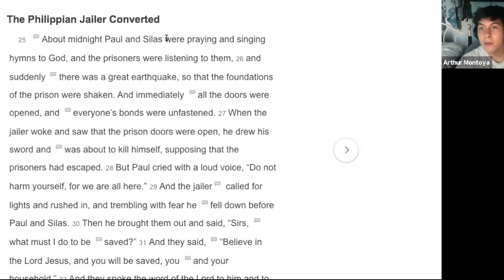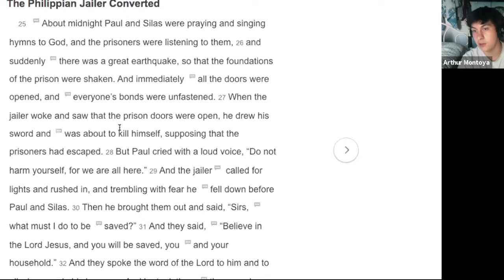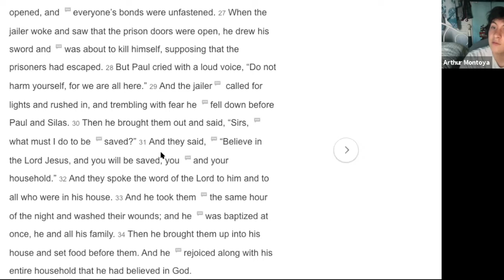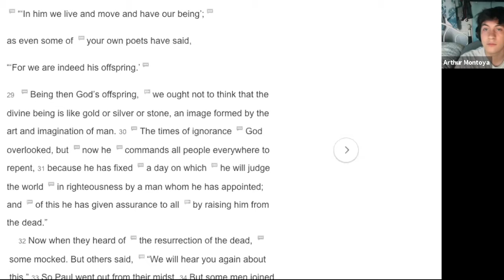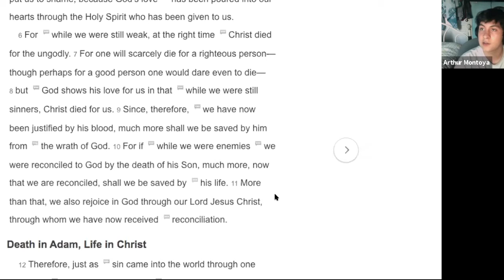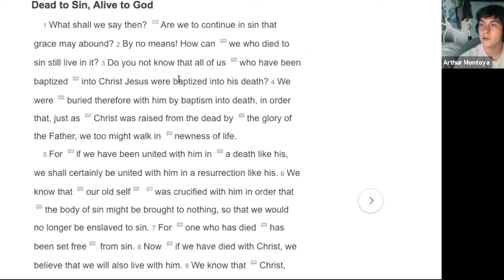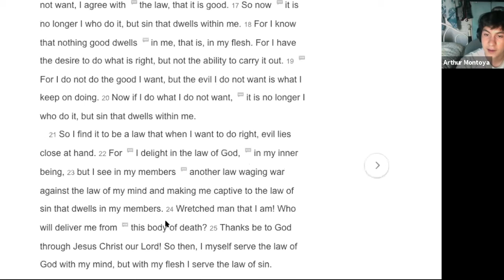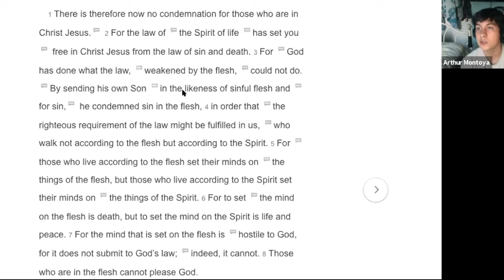Essentials of Christianity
What are the essentials of Christianity? What does it take to be saved? What does being saved look like (how can we know we're saved)? And, what does it mean to be a Christian?

Find the answers to those questions and more in this video!